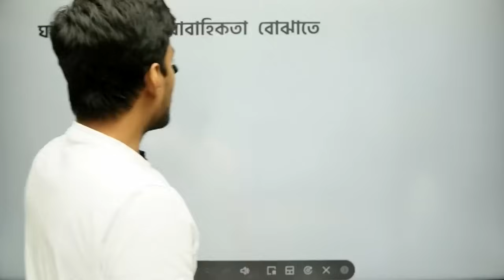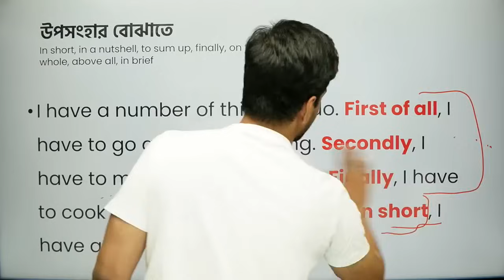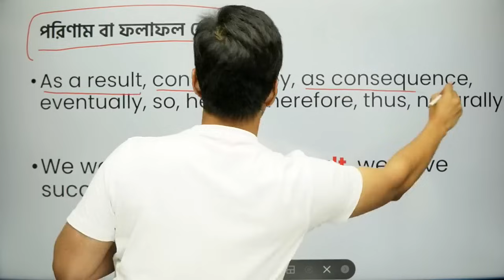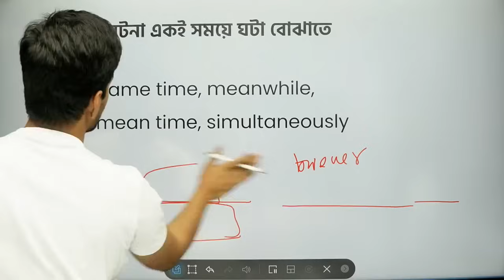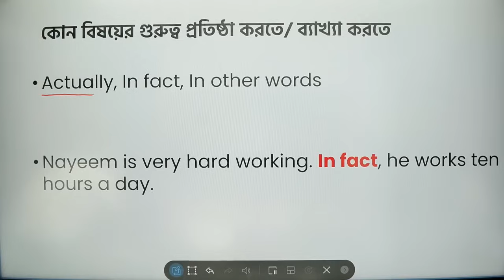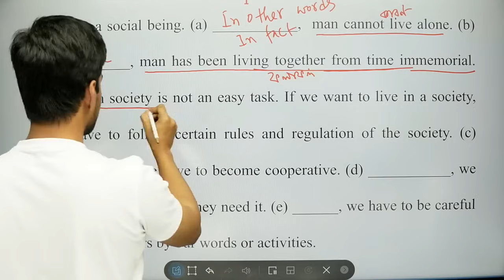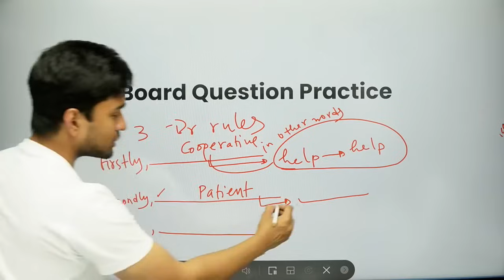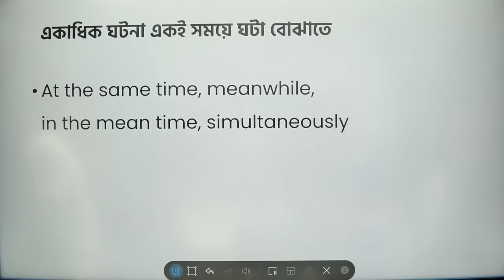HSC English | Sentence Connectors | Facebook Live Class | SH Jay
ফ্রি লাইভ ক্লাস পেতে এখনই জয়েন করুন আমাদের The English Republic (English with SH Jay)-এই গ্রুপে!

আমাদের English Writing for Students কোর্সটিতে থাকছেঃ
✅সঠিক ব্যাকরণে ইংরেজি লেখার কৌশল
✅Paragraph, Essay ইত্যাদি ইংরেজিতে লেখার জন্য শুদ্ধ বাক্য গঠনের উপায়
✅ইংরেজি লেখার দক্ষতা বাড়ানোর এবং ভুল কমানোর সকল টিপস ও ট্রিকস
✅স্ট্যান্ডার্ড প্যারাগ্রাফ লেখার নিয়মাবলি
কোর্সটিতে enroll করতে ক্লিক করুন নিচের লিঙ্কটিতেঃ

ঘরে বসে '100 Common Mistakes' বইটি সংগ্রহ করতে নিচের লিংকে ক্লিক করুন। 👇🏻
আমার '100 Common Mistakes' বইয়ের